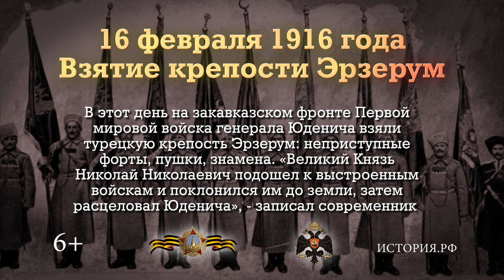«Памятные даты военной истории». 16 февраля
Памятная дата военной истории России. В этот день в 1916 году русские войска под командованием Юденича взяли турецкую крепость Эрзерум.